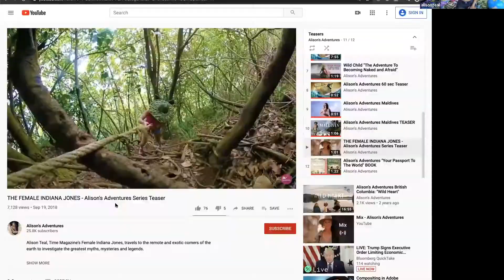Outdoor Photography Series - Professional interviews discussing all things outdoors photography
The Outex Outdoor Photography Series interviews leading content creators in a variety of disciplines; underwater, Comercial, aviation, caving, canyoning, fishing, sports, portraits, wedding, environmental, Alaskan wildlife & landscape,Antarctic polar bear tours, and many more.  Join us live to learn about all things outdoor photography.

Join us live and ask questions.

Outdoor Photo Series under Community.